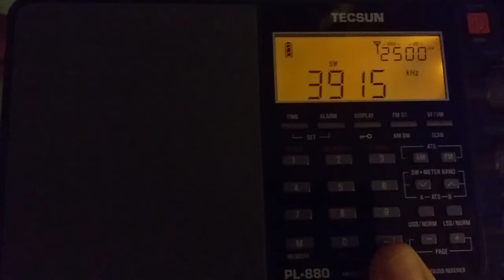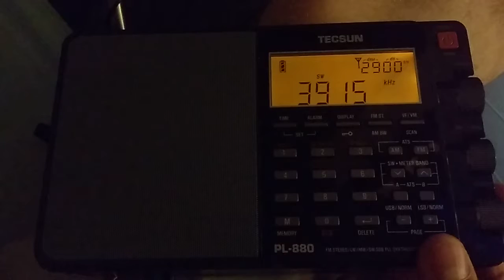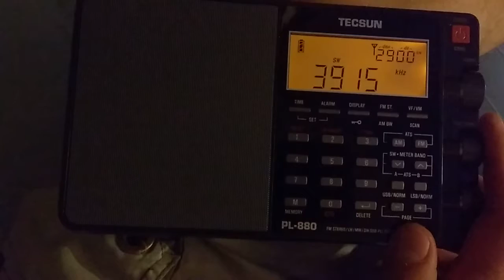Frequency of 3915 kHz - Dutch pirate Technical Man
Great signal coming from across the puddle;) - copied indoor via Tecsun short wire reel chucked out of the window.
Recorded at 21:40 UTC